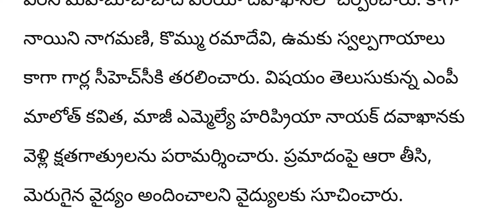breaking news|| కెసిఆర్ రోడ్ షోలో ఘోర ప్రమాదం||ap latest updates||telugu news